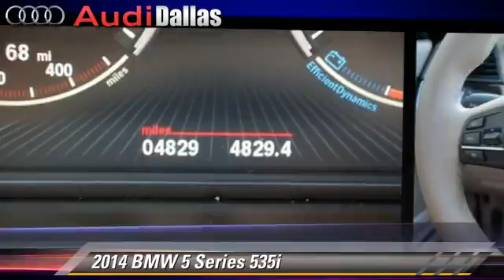Audi Dallas, Dallas TX 75209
Audi Dallas

[DFIN:3:3050404:I:3038:8F4E0EB3:21981b3b59a221143ef159cc41439028]